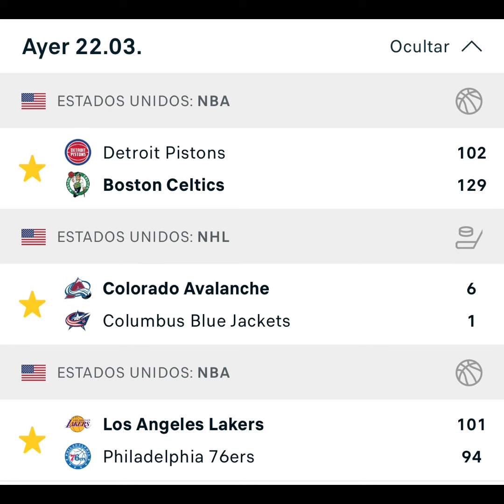INVICTOS DE 5/5 AYER 🔥 PRONOSTICO DE NBA Y NHL 23 DE MARZO 🏀🏒 PARLAY GRATIS PARA HOY